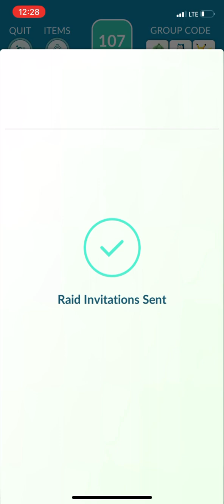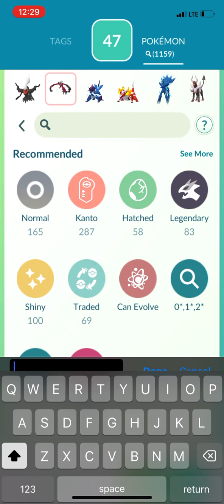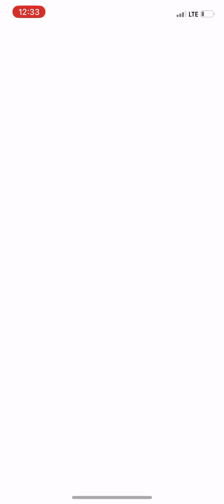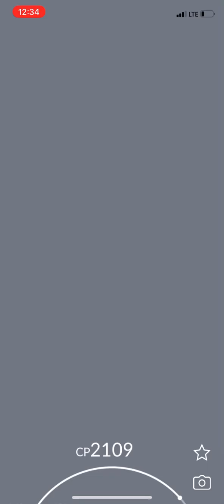Pokémon GO - Mega Alakazam Raid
Image belongs to ishmam on DeviantArt.